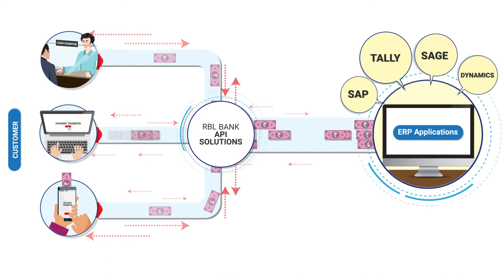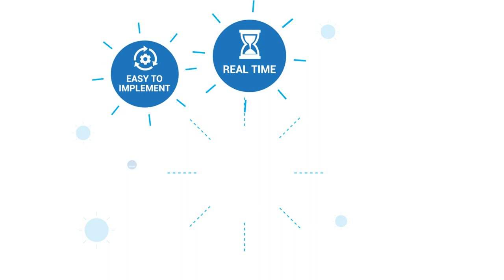BANK API Explaner AV